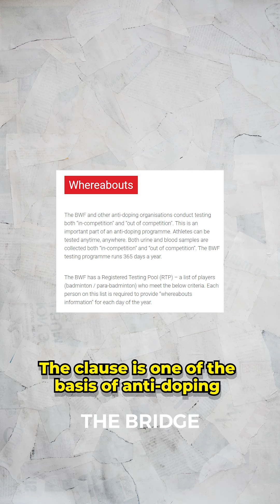BIG NEWS | Tokyo gold medallist Pramod Bhagat SUSPENDED; to miss Paris Paralympics | The Bridge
A huge blow for India as para-shuttler Pramod Bhagat has been suspended for 18 months and is set to miss the chance to defend his gold medal in the SL3 category of Badminton at the Paris Paralympics. 🇮🇳🏸☹️

Coach Gaurav Khanna claims that India will be missing a sure shot medalist at the Para Games. Watch 🎥: